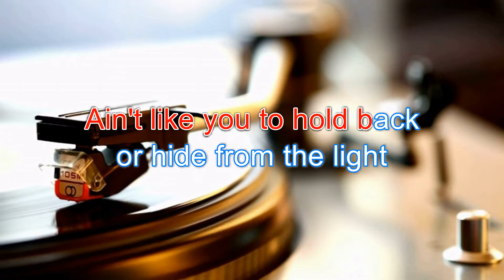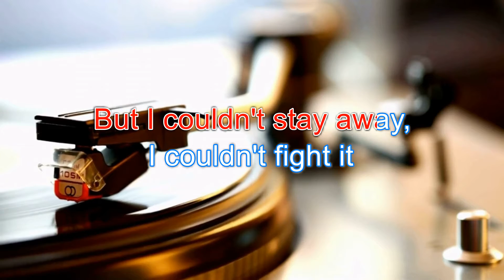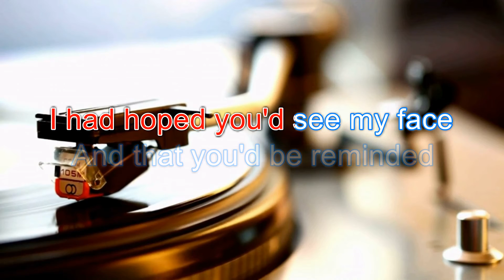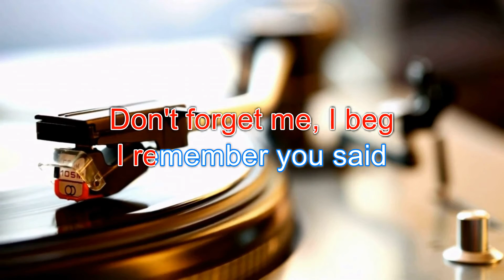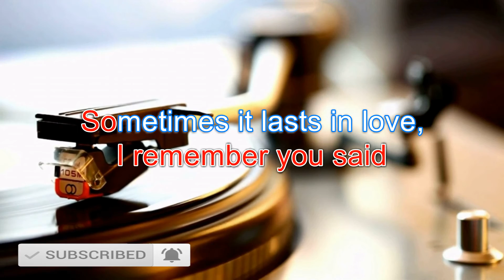Someone Like You - Karaoke With Guide Melody (Adele) | Karaoke Songs With Melody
Someone Like You by Adele | Karaoke With Guide Melody

We usually have two (2) versions of our music in this channel:
1. Karaoke Version - No melody. For you to sing along with.
2. Karaoke With Guide Melody: For you to listen to or practice with.

Someone Like You (Lyrics)
by Adele